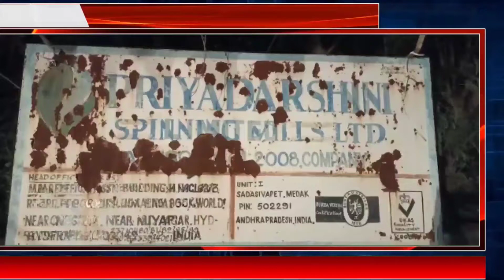paml క్వాటర్స్ ఖాళీ చేయాలని నోటీసులున్యాయపోరాటం చేస్తానంటున్న కార్మికులు సంఘీభావం తెలిపినచింత గోపాల్